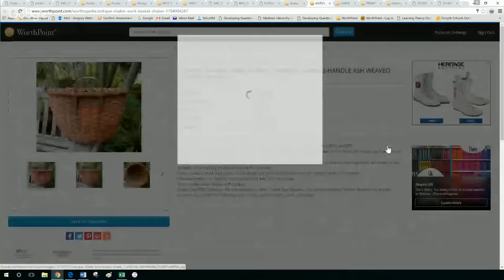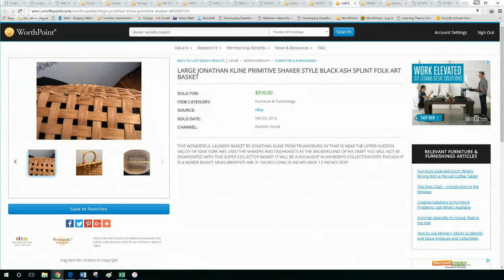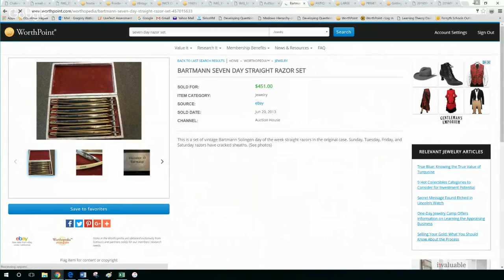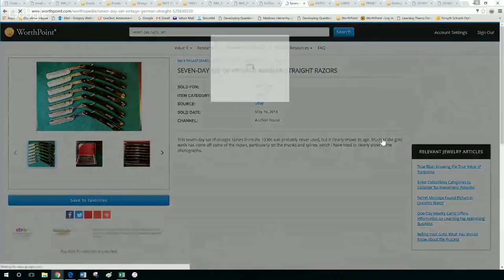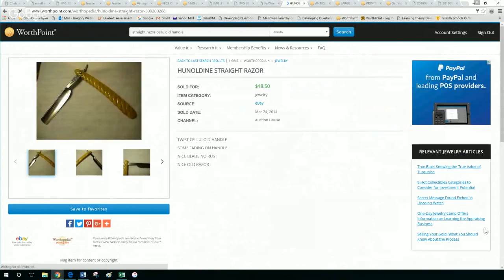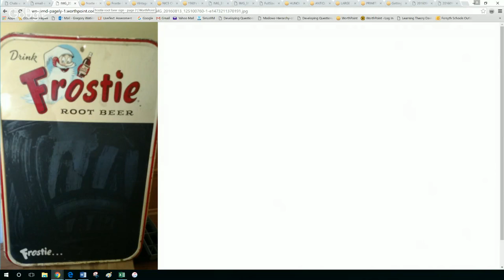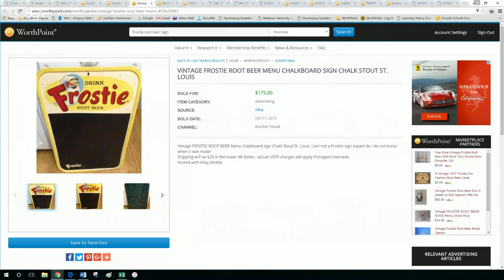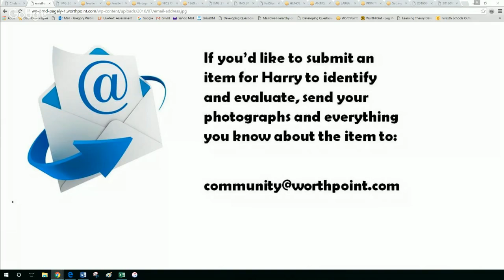WorthPoint Chats with Harry Rinker, Sept. 7, 2016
In the Sept. 7, 2016 episode, Harry answers viewers' questions about a Frostie Root Beer sign, what is described as a "shaker" basket, and some back-to-school collectibles.

The weekly “WorthPoint Chats with Harry Rinker” on the WorthPoint YouTube channel features antiques and collectibles expert Harry Rinker talking with WorthPoint editor Gregory Watkins about how to identify and value antiques and collectibles, current trends in the industry and anything else that happens to come up. Harry will also take a look items submitted by WorthPoint subscribers and explain that it is and what it might be worth.

To submit an item for Harry to look at, email photographs and everything you know about the item (where you got it, who had it before, what you paid for it, etc.) and send it to . We’ll let you know in advance if you item was selected and when it will appear on “WorthPoint Chats with Harry Rinker.”